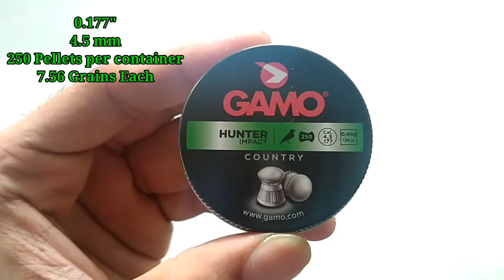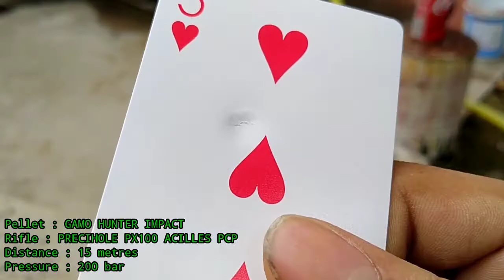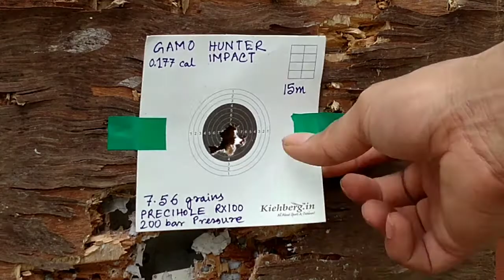GAMO Hunter Impact 0.177 Pellets Review Power Test Accuracy Grouping in India Hindi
This is a video of gamo hunter impact 0.177 cal pellets review power test and grouping accuracy test